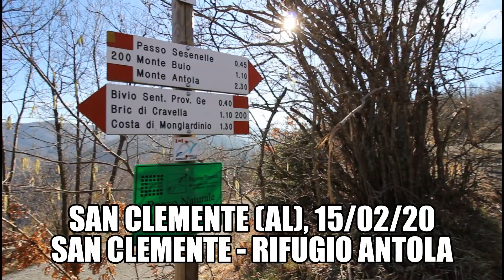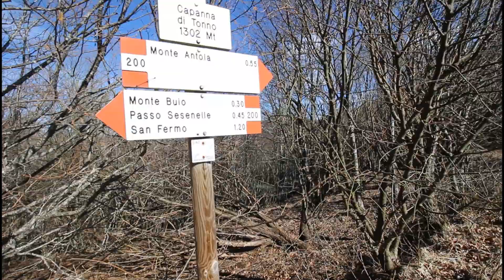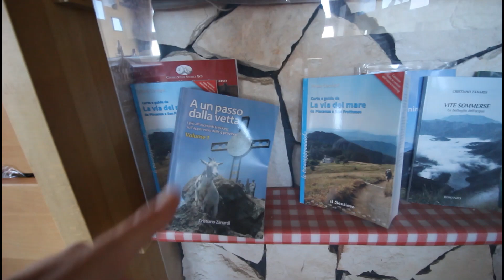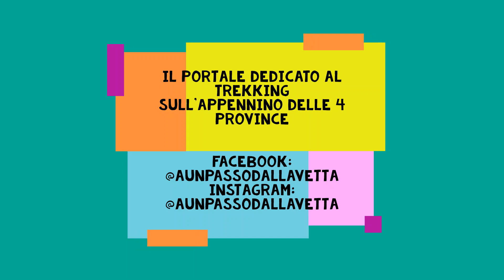Da San Clemente al Rifugio Parco Antola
15 febbraio 2020, val Borbera
Escursione con partenza da San Clemente (AL)
Sviluppo: San Clemente - Pendici M.te Sopra Costa - Passo Sesenelle - M.te Buio - Capanna di Tonno - Rifugio Parco Antola (km 15 circa a/r)

Vuoi restare aggiornato sulle più belle escursioni sui sentieri dell'appennino delle 4 province? Segui A un passo dalla vetta!